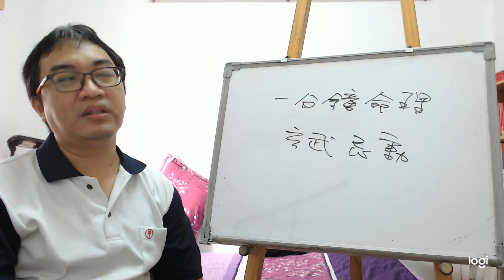一分鐘命理：玄武忌動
服務項目(事先預約)
4.八字批命(流年)3600、取名3600、勘宅12000、姓名鑒定500
5.Line：s12860990 微信：s12860990
8.服務地點：高雄市大社區萬金路82-7號(楠梓火車站前的旗楠路一路直走便可看見萬金路)